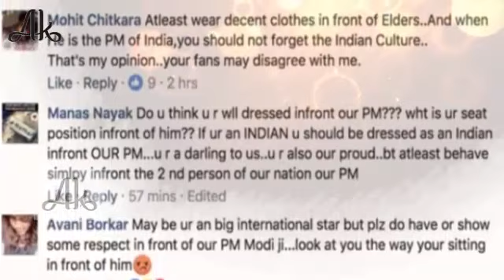Narendra Modi के सामने पैर दिखाने की वजह से ट्रोल हुईं Priyanka Chopra.....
Prime Narendra Modi these days abroad. On Tuesday, he was in Berlin, where from Desi Girl Priyanka Chopra met Bollywood. Priyanka  these days has arrived in Berlin to promote his film 'Baywatch'. Got a chance to meet with Prime Minister Priyanka  as such he reached his visit.

AK News

AK NEWS, outbreaks the conventional news reading and brings to you the real face of every information at one click! Latest news from India and the world, politics and nation, entertainment, sports and science. Witness the panoramic vision of the state on every aspect you can think of!